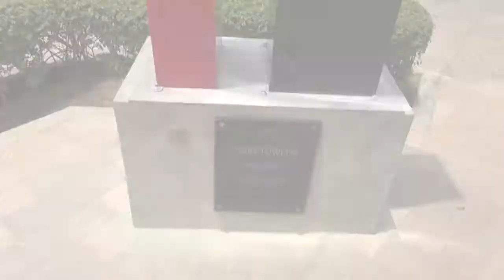Qr. Twin Towers - Regina Aprijaskis